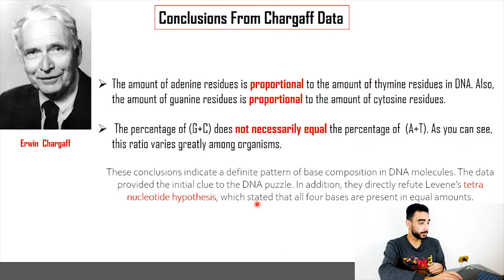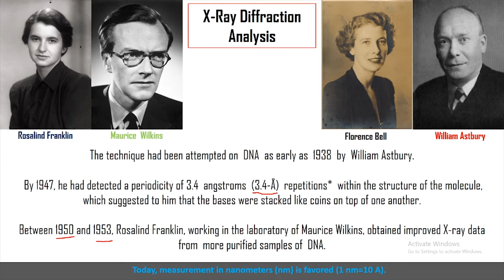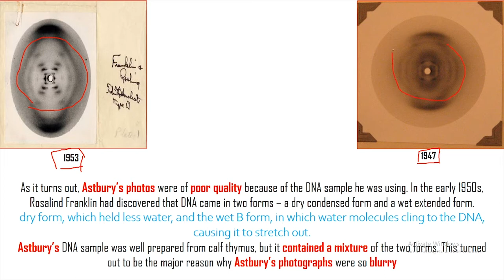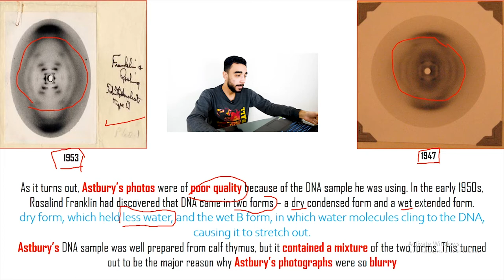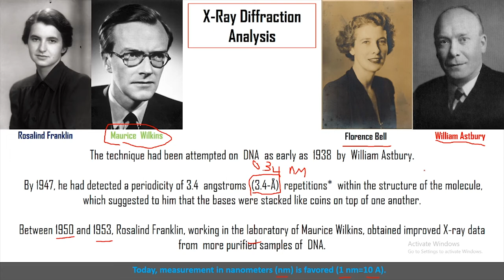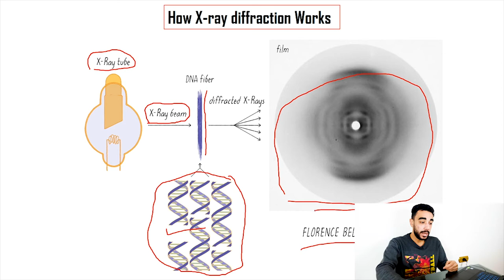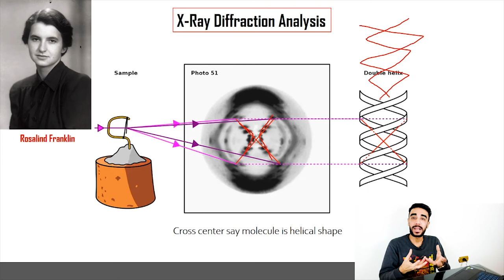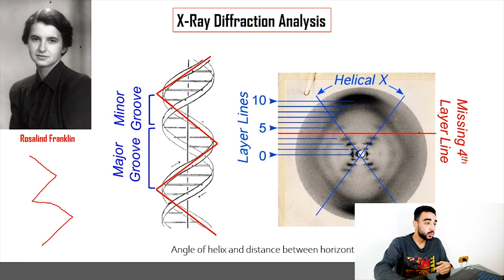12 | DNA Structure | X-Ray Diffraction Analysis | Photo 51 | Franklin and Astbury experiments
Summary
The technique had been attempted on  DNA  as early as  1938  by  William Astbury.

 By 1947, he had detected a periodicity of 3.4  angstroms  (3.4-Å)  repetitions*  within the structure of the molecule,  which suggested to him that the bases were stacked like coins on top of one another.

Between 1950 and 1953, Rosalind Franklin, working in the laboratory of Maurice Wilkins, obtained improved X-ray data  from  more purified samples of  DNA.

What is X-ray Diffraction?
X ray Diffraction
Rosalind Franklin's X-ray Diffraction Pattern of DNA
What is X-Ray Crystallography?
Rosalind Franklin: DNA's unsung hero
Wilkins and Franklin
Explainer: X-ray crystallography
Rosalind Franklin: The unsung hero of DNA
Rosalind Franklin's X-ray Diffraction
The Discovery of the Structure of DNA
Rosalind Franklin vs. Watson & Crick
Wilkins and Franklin